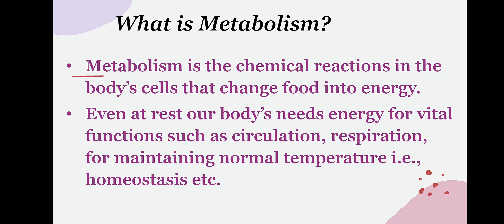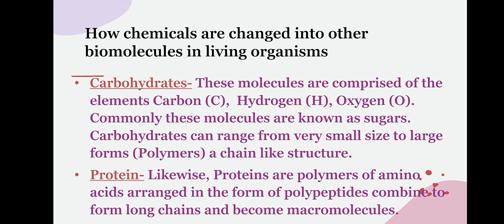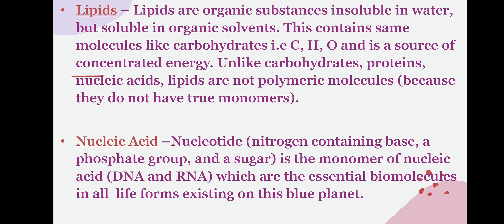Cellular Organisation l Cellular Organisation Class 11